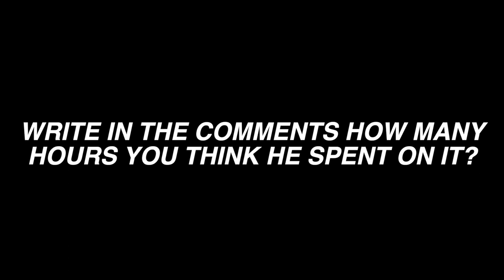HOW MANY HOURS OF FLOURISHING? (I DIDN'T EXPECT THIS)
A timelapse of my teammate Telmo Nunes who spent over 10 hours creating this beautiful piece of amazing flourishing Grater Kudu. Can you guess how many hours exactly he spent on it this time??

Calligraphy and Lettering supplies